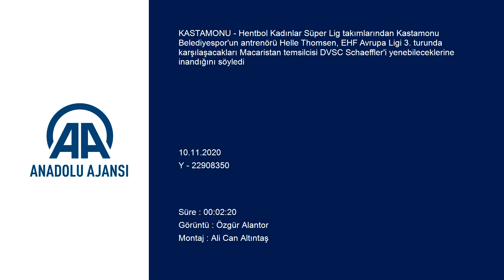Kastamonu Belediyespor Antrenörü Thomsen DVSC Schaeffler'i yenebileceğimize inanıyorum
GÖRÜNTÜ DÖKÜMÜ :
- Oyuncuların antrenman yapması
- Kastamonu Belediyespor'un antrenörü Helle Thomsen'in açıklaması Kastamonu Belediyespor Antrenörü Thomsen: "DVSC Schaeffler'i yenebileceğimize inanıyorum"
KASTAMONU (AA) - Hentbol Kadınlar Süper Lig takımlarından Kastamonu Belediyespor'un antrenörü Helle Thomsen, EHF Avrupa Ligi 3. turunda karşılaşacakları Macaristan temsilcisi DVSC Schaeffler'i yenebileceklerine inandığını söyledi

Thomsen, AA muhabirine, aynı anda hem lig hem de Avrupa maçlarına hazırlıklarını sürdürdüklerini belirtti.

Yarın ligde İzmir temsilcisi ile karşı karşıya geleceklerini  ifade eden Thomsen, "İzmir Büyükşehir Belediyespor akıllı oynayan bir takım. Güzel takım oyunu oynuyorlar. İki iyi takım birbirine karşı mücadele edecek." diye konuştu.

EHF Avrupa Ligi 3. turunda cumartesi günü Macaristan'ın DVSC Schaeffler takımı ile karşılaşacaklarını hatırlatan Thomsen, şöyle devam etti:

"DVSC Schaeffler çok güçlü bir takım. Onların güçlü bir ligi var. Macaristan'da koronavirüs ile ilgili çok fazla problem var. Uzun zamandır maç yapmıyorlar. Uzun zaman önce oynadıkları maçların videoları bizde var. Bunları izliyoruz. Kendi liglerinde şu anda 4. sıradalar."

Bu maçı almak için ellerinden geleni yapacaklarını vurgulayan Thomsen, "Debrecen'den 3-4 adım önde olmalıyız ki ancak o zaman bu maçı kazanalım. Bizden daha güçlü bir takımlar. Biz her yönüyle yeni bir takımız. Onlar daha alternatifli oyunculara sahip. Onları yenebileceğimize inanıyorum, sadece zor olacak." değerlendirmesinde bulundu.

Kastamonu Belediyespor, hazırlıklarını Atatürk Spor Salonu'nda sürdürüyor.